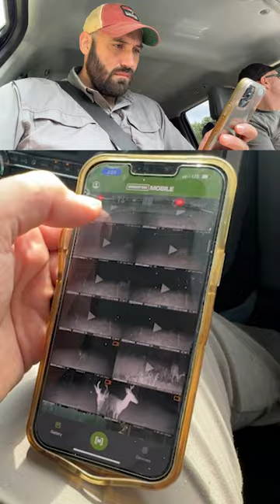Scouting from the road!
The Moultrie app keeps us updated on current deer movement.